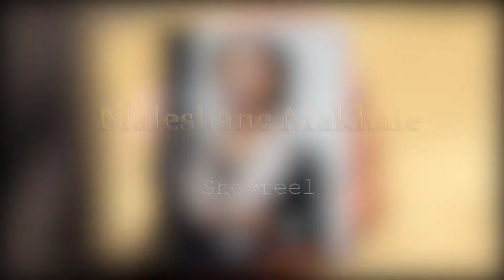Maleshane Makhale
Showreel

To listen to several poetry podcasts on the following platforms: Anchor FM, Spotify, Google and Apple podcasts, Breaker, Overcast, PocketCasts, RadioPublic.

Appreciating support in advance

Best Regards and Kind Thanks,
Maleshane